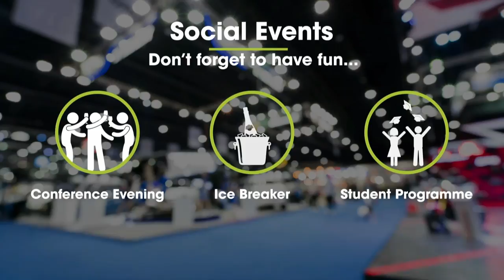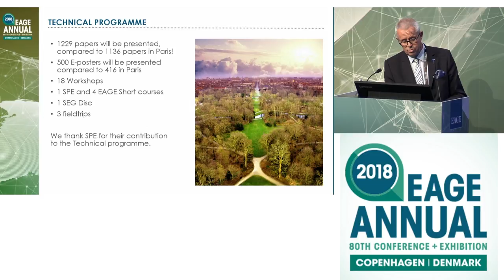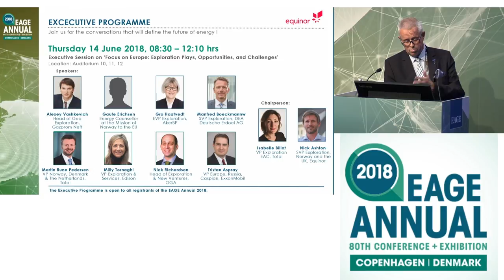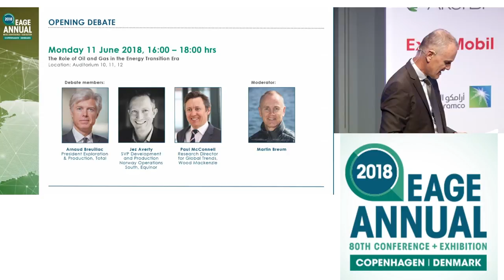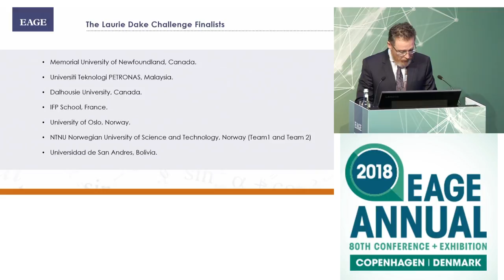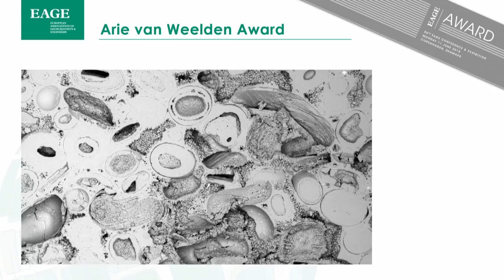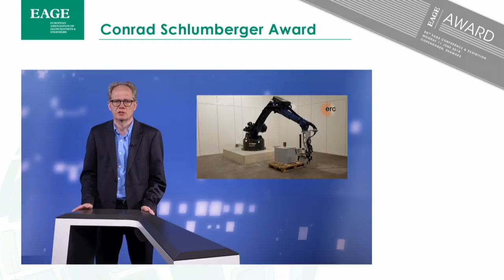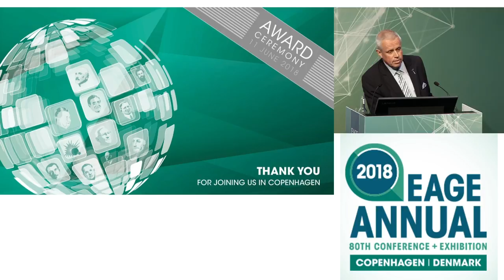Opening Ceremony including debate at the EAGE Annual in Copenhagen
Opening Session Ceremony including Debate about "The Role of Oil and Gas in the Energy Transition Era" on Monday 11 June 2018